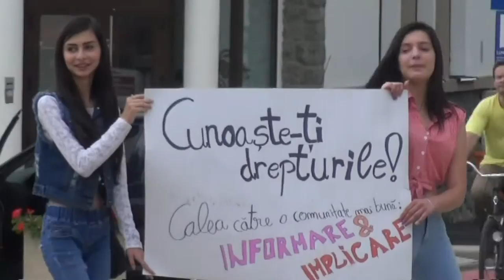Flash mob, in centrul Turzii (10.06.2016)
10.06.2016